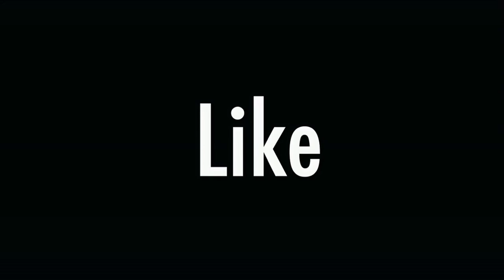Viral Instagram & TikTok Star; Laureano Ramos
Intro & Outro Music:
"Yo' Momma" & "Black Stilettos" by The Queen Of Shade